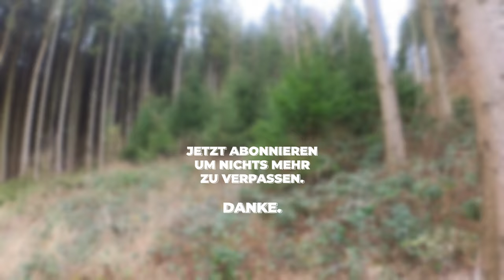BILLIGE ALTERNATIVE für Schlagschrauber & Fällkeil BaSt-Ing ValFix. Unentbehrlich bei der Holzernte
Falls du mich unterstützen willst, findest du hier meine AMAZON WUNSCHLISTE:

► Verwendetes Material*:
1. Akku Schlagschrauber 520Nm ohne Akkus
2. Akku Schlagschrauber 600Nm ohne Akkus
3. Akkus falls du noch keine Makita Akkus hast
4. Zwei Akkus mit Ladegerät
5. Nuss 10 mm
6. BastIng ValFix Spindelkeil
7. Alternativer Spindelkeil
8. Sprühfett für die Keilschmierung
9. Alternatives Fett für die Fettpresse